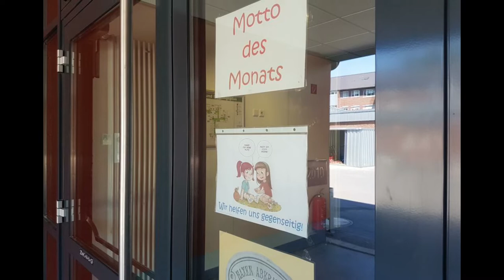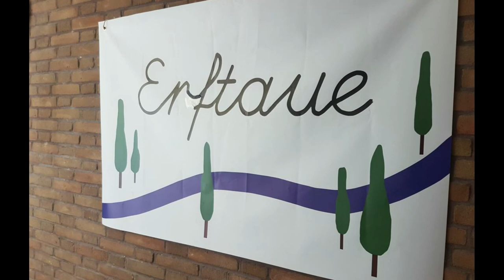GGS Erftaue Gustorf-Gindorf Schullied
Das Schullied der GGS Erftaue